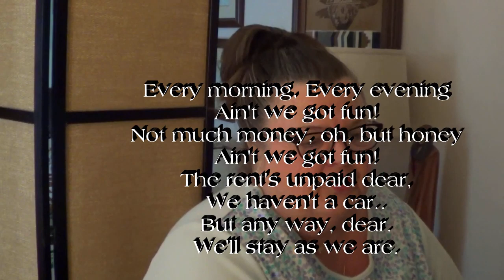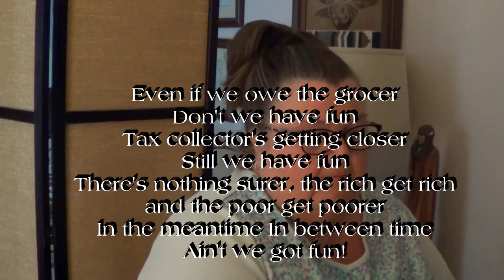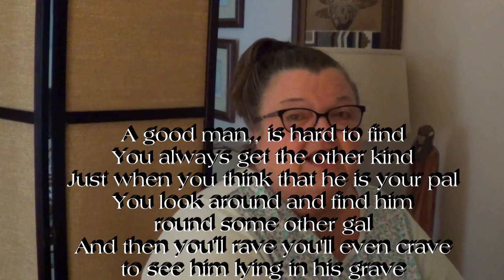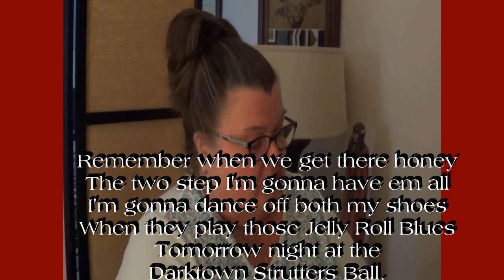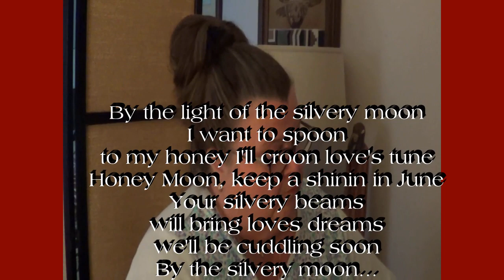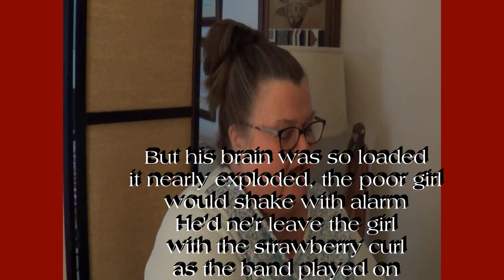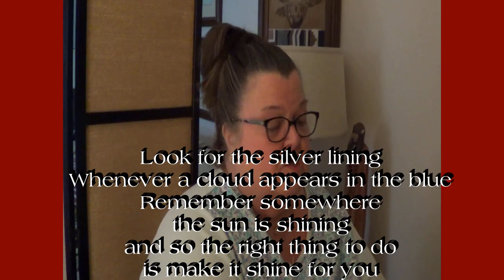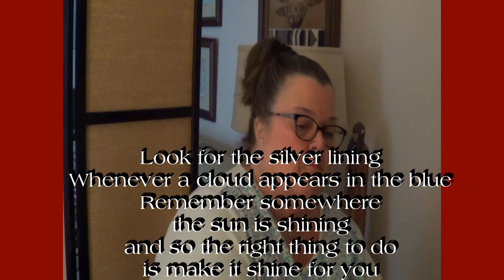Cheryl Q Quarantine Edition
Some quarantine fun.